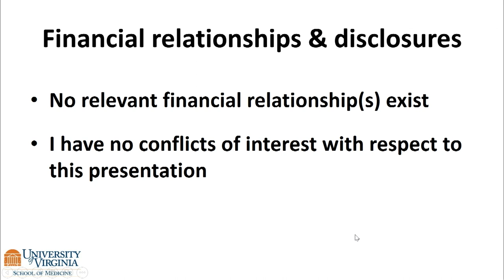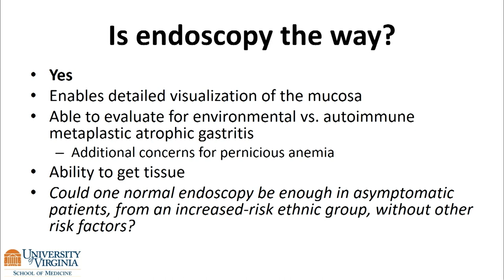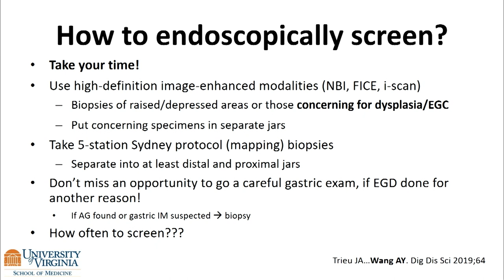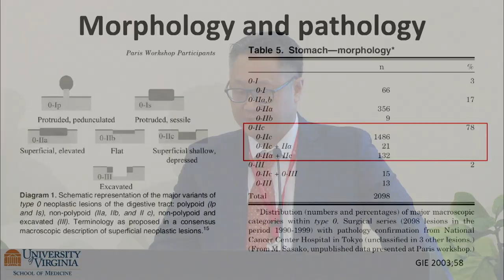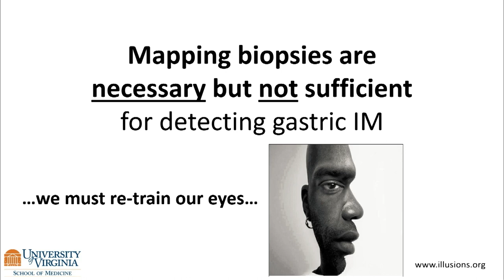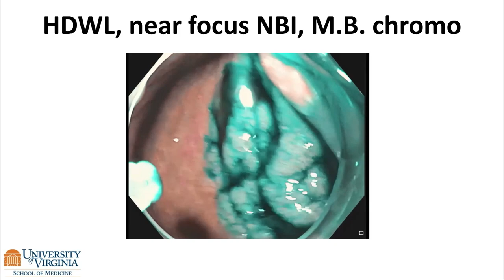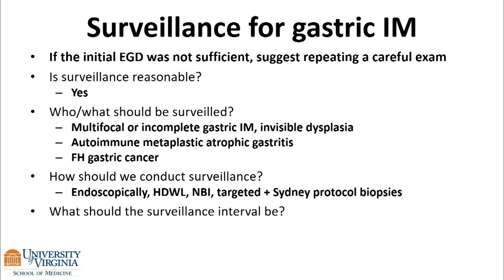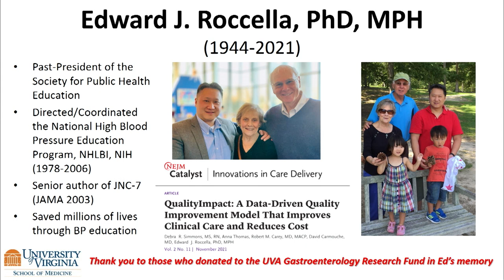Endoscopic screening for precancerous lesions - 2022 Gastric Cancer Summit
Presenter: Andrew Wang, MD, University of Virginia
Day 2